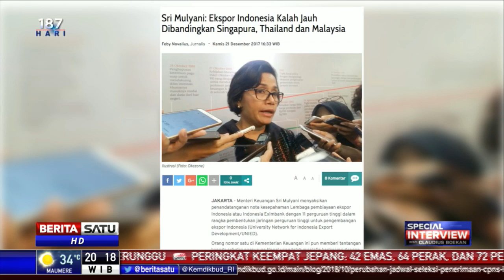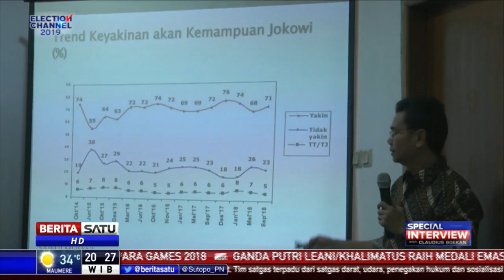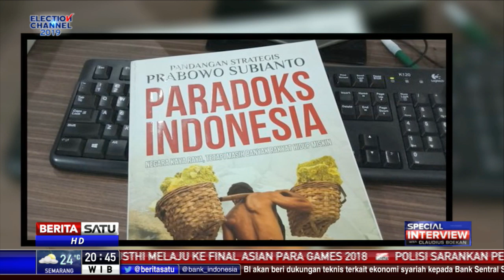Special Interview Bersama Wakil Ketua Dewan Pembina Partai Gerindra Hashim Djojohadikusumo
Riuh rendah menuju Pemilu 2019 tidak hanya diwarnai adu gagasan & adu program. Tapi ada juga gaduh yang dipicu hoaks oleh Ratna Sarumpaet. Sang tersangka kini harus berurusan dg polisi, tapi politik jalan terus.

Gerindra & barisan parpol koalisi terus melangkah untuk memenangkan Prabowo Subianto, yg dalam Pilpres 2019 berpasangan dg Sandiaga Uno.

Salah satu pentolan Gerindra, yg juga masih saudara Prabowo, yaitu Hashim Djojohadikusumo termasuk yg getol mendukung PS.

Hashim yg di Gerindra menjabat Wakil Ketua Dewan Pembina mengawal betul perjalanan sang kakak, Prabowo Subianto. Maklum, ini adalah pertaruhan terakhir Prabowo di mandala politik Indonesia. Ini peluang ke Istana, atau tidak sama sekali.

Tahun 2017 lalu pernah masuk "50 Orang Terkaya di Indonesia versi Forbes". Hashim diduga memiliki kontribusi besar untuk menyuplai logistik Partai Gerindra dan Prabowo Subianto di medan politik.

Mengapa Hashim begitu ngotot agar Prabowo maju & menang Pemilu 2019? Apa visi ekonomi putra almarhum begawan ekonomi, Sumitro Djojohadikusumo ini?

Semua itu dijelaskan Hashim dalam "Special Interview With Claudius Boekan".

Facebook.com/BeritaSatuTV
Youtube.com/BeritaSatu